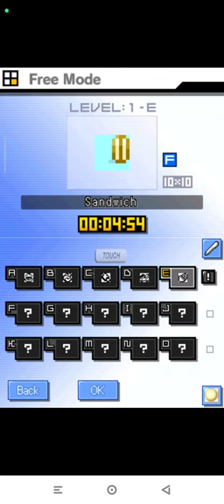Picross DS Level 1-E | Free Nintendo DS | Emulated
Picross DS
Level 1-E | Free